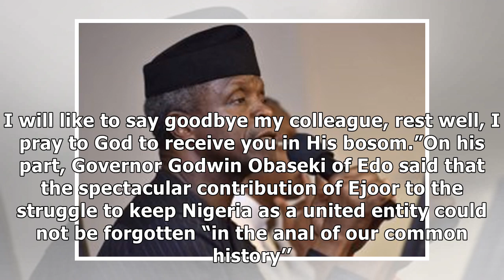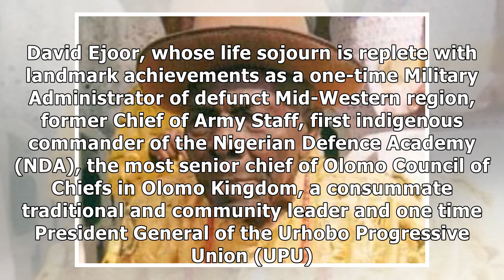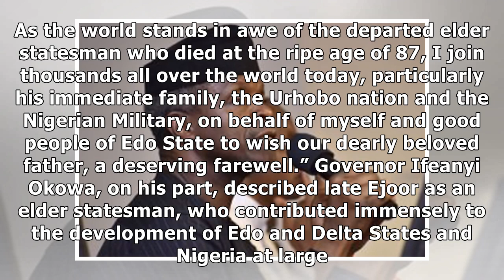Gowon: Ejoor, a Patriot Who Worked to Keep Nigeria One - THISDAYLIVE